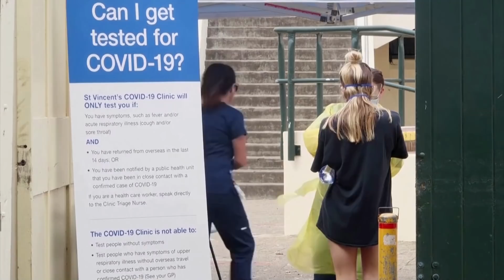Australia defends call for an inquiry into COVID-19 origins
Australia's calls for an independent inquiry into the origins of COVID-19 is "reasonable" and not targeted at any specific country, Prime Minister Scott Morrison said.